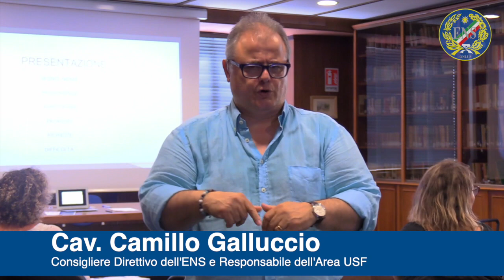1° Incontro di cicli culturali seminari e aggiornamenti - 29 giugno 2019